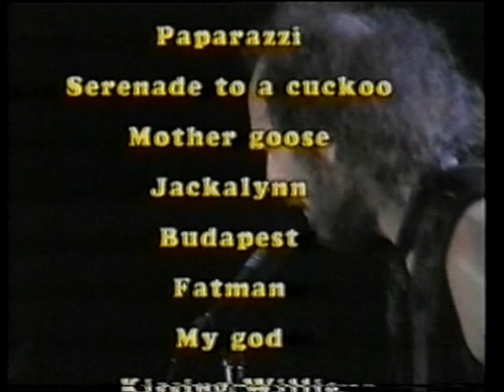Jethro Tull "Live At Istanbul Amphitheatre 1991" DVD Full Pro Shot.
Jethro Tull Live At Istanbul Anphitheatre July,13-1991
Line-up / Musicians:

- Ian Anderson / flute, acoustic guitar, vocals
- Martin Barre / guitar
- Doane Perry / drums and percussion
- Maartin Allcock / keyboards
- Dave Pegg / bass

Set-List:
Thick As A Brick
Farm On The Freeway
Paparazzi (inst.)
Living In The Past
Serenade To A Cuckoo
Mother Goose
Jack-A-Lynn
Budapest
Fat Man
My God / Flute Solo / Bourée
Kissing Willie
Locomotive Breath
Inst. Finale (Black Sunday) / Thick As A Brick (Reprise).